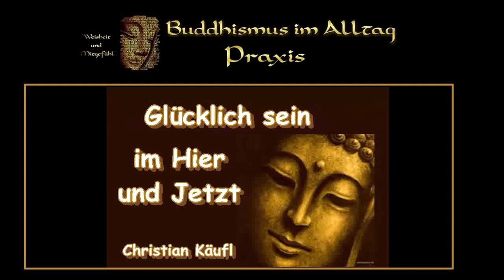Glücklich sein im Hier und Jetzt - Christian Käufl